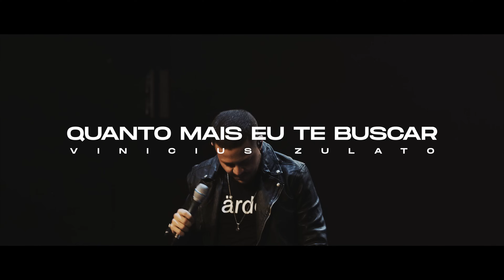QUANTO MAIS EU TE BUSCAR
🎶 Ouça Cristo Vivo na sua plataforma de música favorita!